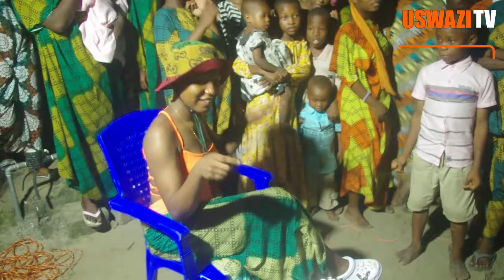PART 1: TQZAMA WASWAZI JINSI TUNAVYOFANYA PARTY ZETU, NA TUNA ENJOY SIO POAAAAA